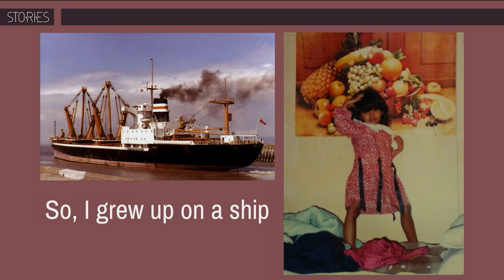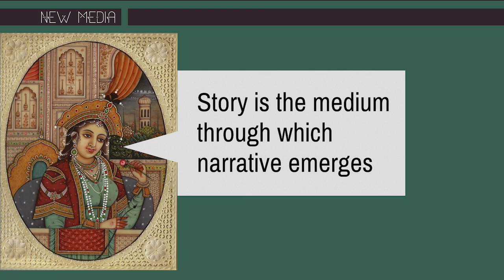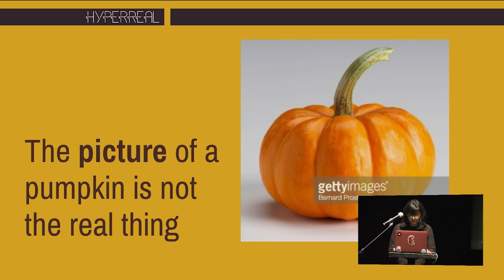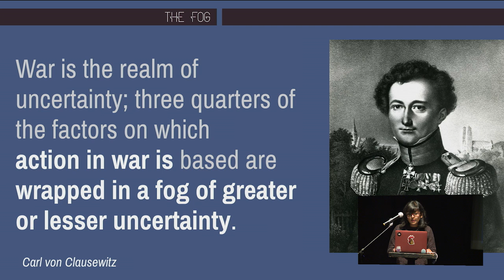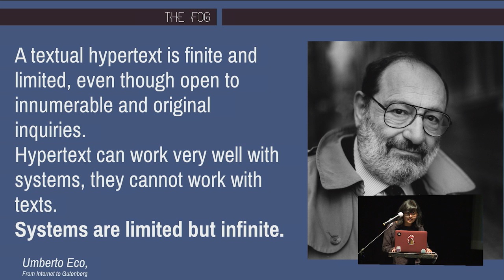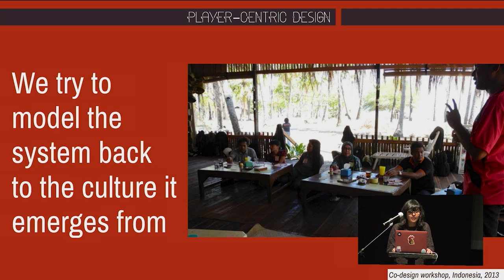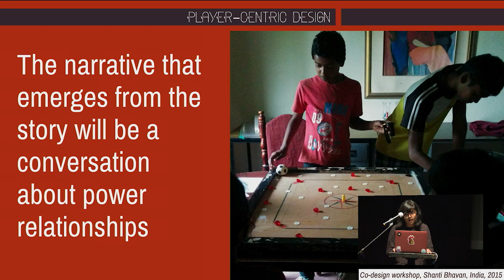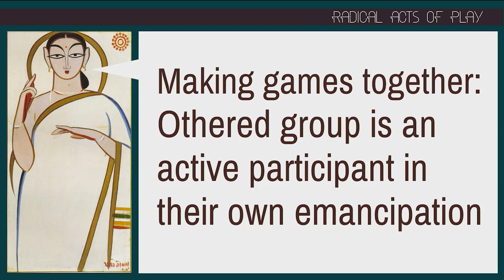Mohini Dutta, Antidote Games // Interactive Chasms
Interactive Chasms: How the Digital Medium Schisms Story from Narrative